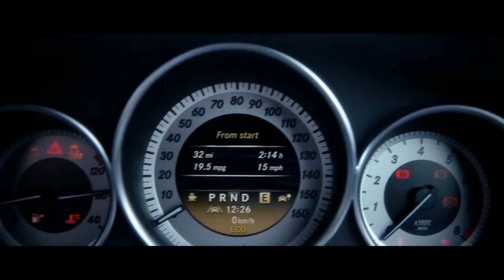Mercedes-Benz 2012 C350 Estate HD Trailer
Mercedes-Benz 2012 C-Class C350 Estate TA : Mercedes-Benz Road Star Karl Benz Gottlieb Daimler Das Beste Oder Nichts The best or nothing Germany Car Auto Video C-Class 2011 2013 Passion Fascination Luxury history Advertisting Commercial Ad Daimler AG Museum TV Spot C-Class
C200K C220CDI C300 C320CDI C350 C200 CDI C220 CDI C270 CDI C180 C200 C230 C240